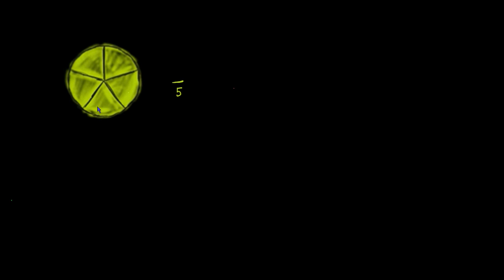Les fractions et la demi droite graduée